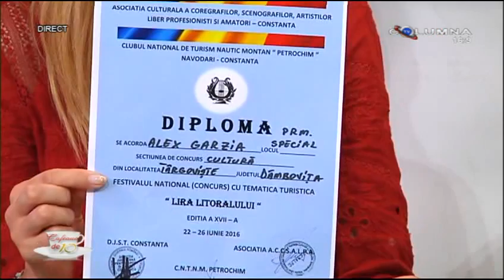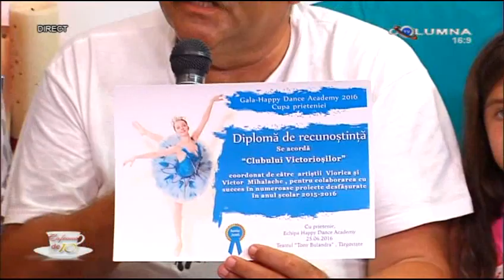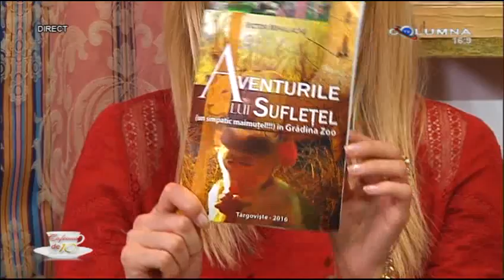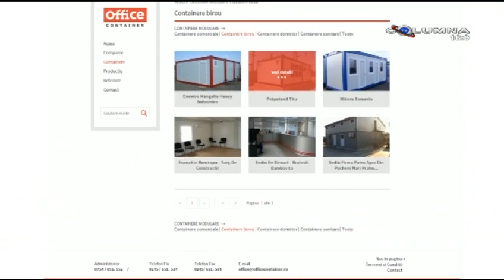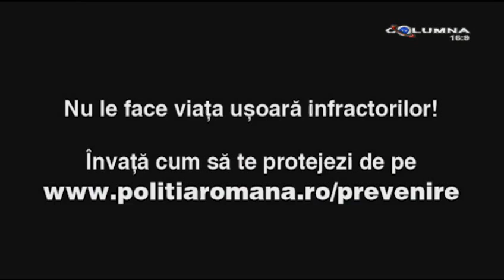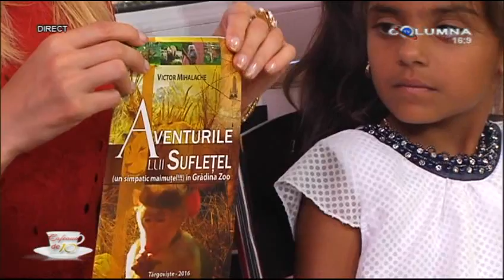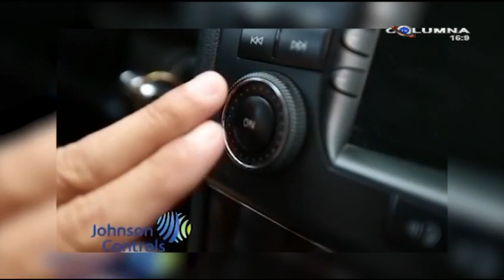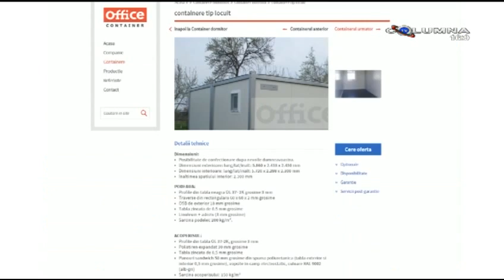Cafeaua de 10 - 30.06.2016